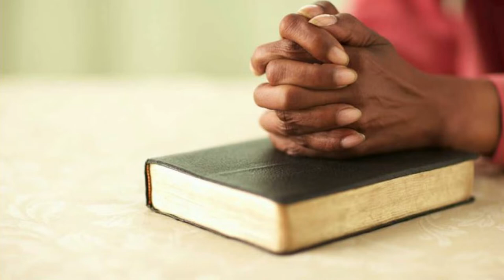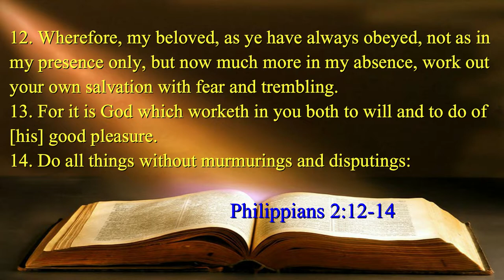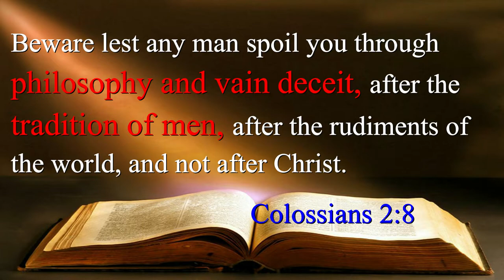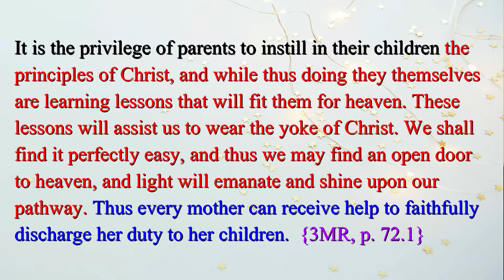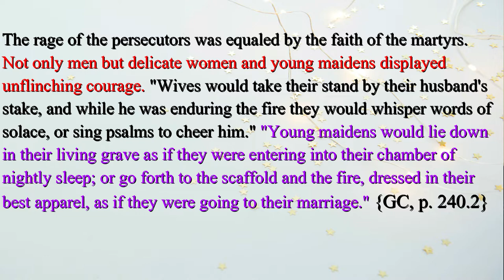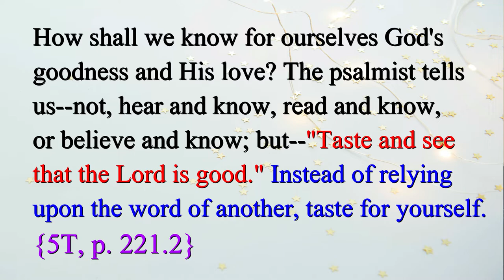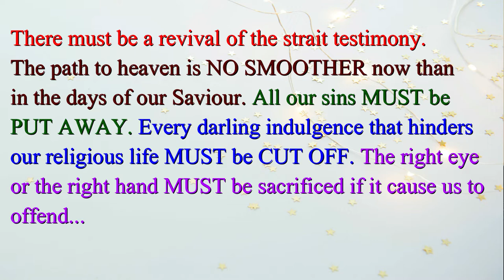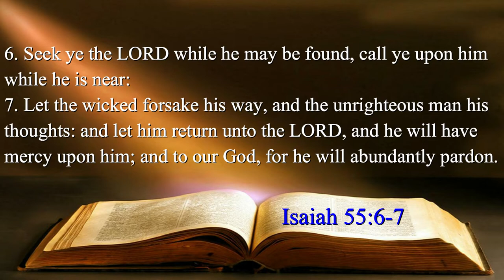ASHAMED OF THE GOSPEL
In the times that we are living in, moral degradation has escalated to high levels even among the people who are called by God's name. Many people are ashamed of the Gospel of Jesus Christ, and desires not be associated with Jesus Christ.

Apostle Paul through inspiration warned us of what would happen in the latter end. Consider 2 Timothy 4:1-5.
3. For the time will come when they will not endure sound doctrine; but after their own lusts shall they heap to themselves teachers, having itching ears;
 4:4 And they shall turn away [their] ears from the truth, and shall be turned unto fables.
 4:5 But watch thou in all things, endure afflictions, do the work of an evangelist, make full proof of thy ministry.

Paul's appeal to all believers/Christians to be watchful in all things as they endure the afflictions that may come their way as the evangelize, thus being able to make full proof of their ministry.

Beloved viewer, ARE YOU ASHAMED OF THE GOSPEL?